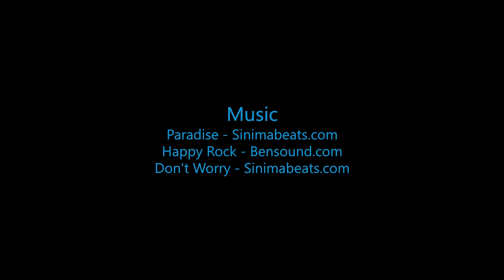Skydive B.I.G - Tessa